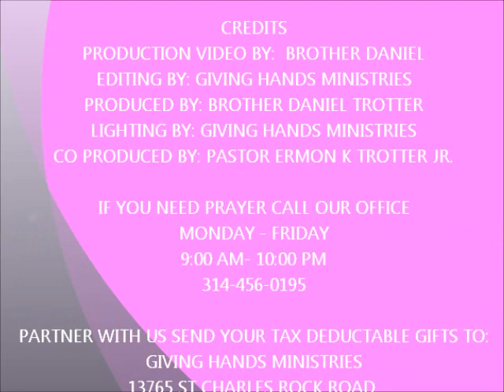How to have a good Marriage by: First Lady Dineen Trotter September 18, 2011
How to have a good Marriage by: First Lady Dineen Trotter